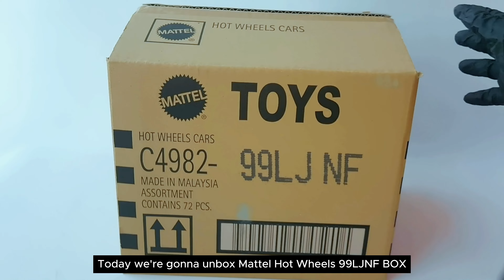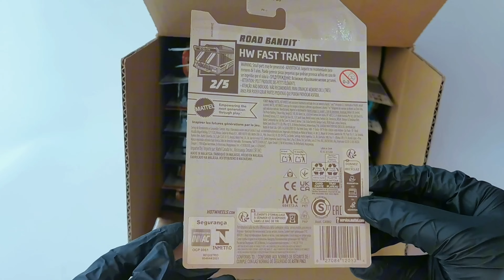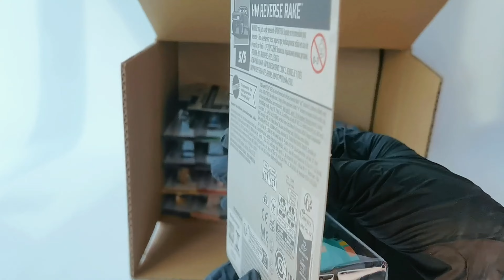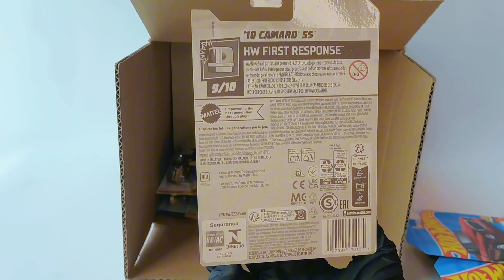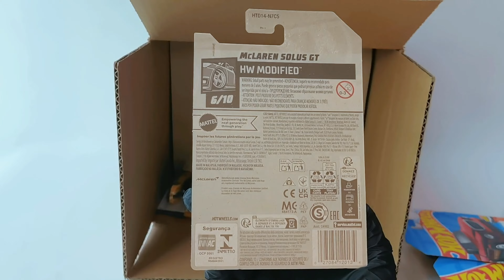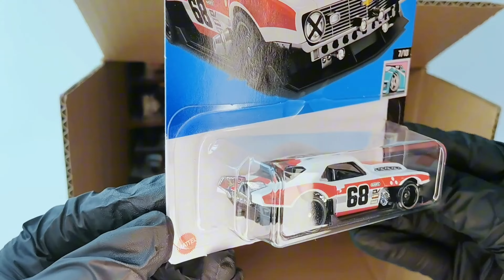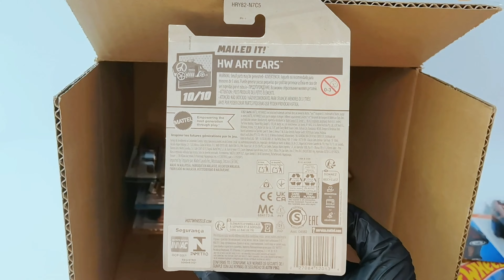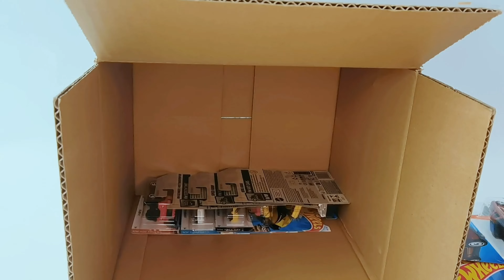Unboxing - Hot Wheels 2024 C4982 Mainline J Case